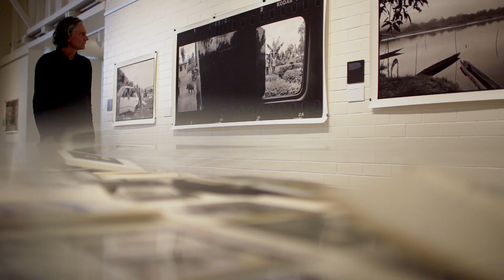Where Diversity Runs Deep | Look Past the Labels, Dig A Little Deeper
Step into a city where traditions, languages, and flavours combine to create a welcoming community that celebrates differences and embraces individuality.